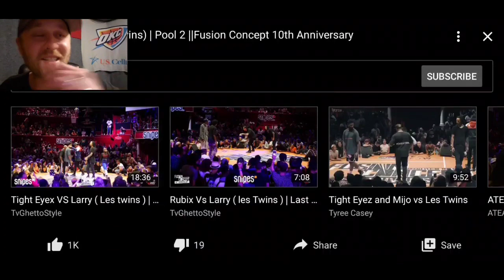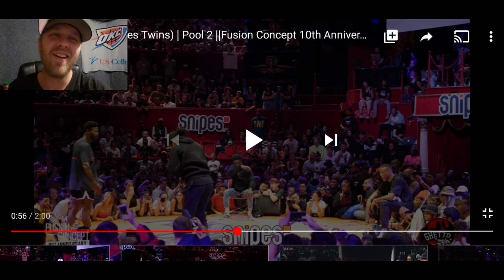Larry vs Bekka & Laurent vs Mijo 2 for 1 reaction.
Thank you J Dille for this request it was a good one. Sorry I could not find the right one though, let me know if you can.